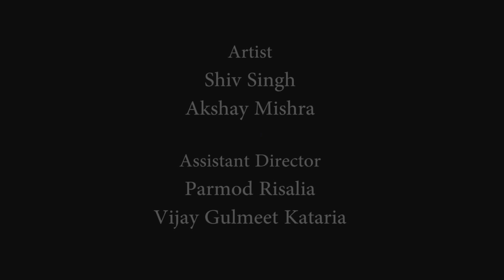The Better Talk DC Studios IND-Short Massaging Film